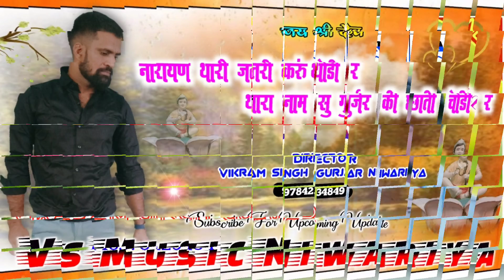सुपरहिट सोंग। सारा निवारिया म हेरयाई र विक्रम की फोटु लेर। Singer.. Hanuman Gurjar Nimli !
Welcome To Presents:Youtube Vs Music Niwariya Channel. .is the No 1 Company Of The Rajasthani Music Industry.

❖Song :- ऊंचों करल री सलवार
❖Singer :- hanuman gurjar nimli
❖Artist :-hanuman gurjar nimli
❖Writer :-hanuman gurjar
❖Director : Vikram Singh gurjar
❖cameramen:-
❖Dancer:-
❖Label :- Vs Music Niwariya
❖Editor :--Vikram Singh gurjar
❖Category :- music
❖Producer :- Vikram Singh gurjar
❖Digital Partner :• Dev Music jodhpuriya

❖Present's By - Vs Music Niwariya
❖Managed By :--vikram Singh gurjar
❖Special Thanks:-

◆Music Label & Copyrights :- Vs Music Niwariya
◆Contact Company (Person) :--Vikram Singh gurjar

                                     Youtube owner

Mahraj gurjar,manraj deewana,dharasingh tiger,hanuman nimli,hanuman nimod,singer budhraj bagdoli,singer ramkhiladi gurjar,singer jagga   jagroop,singer mama bhanja,

# उछाटा_अंदाज_हनुमान_गुर्जर
hanuman_gurjar_nimli_Nice​ Song_201 आग9_2020_2021